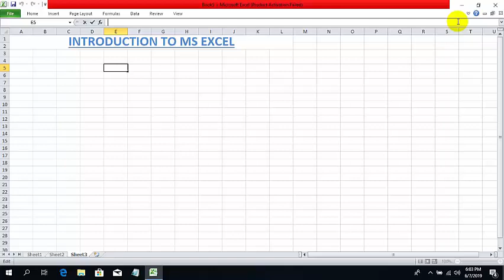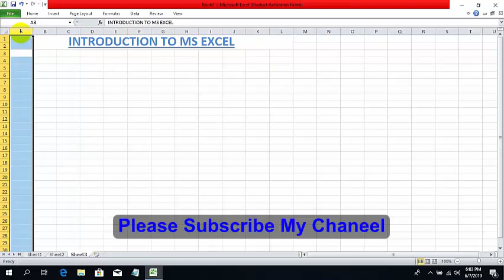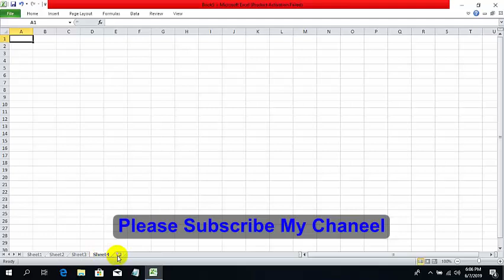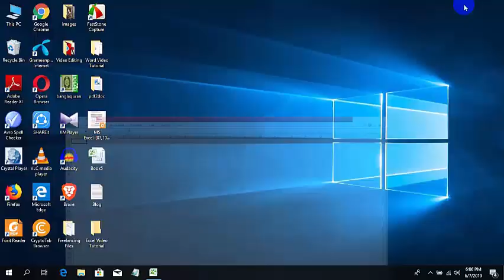Introduction to Excel | Microsoft Excel Bangla Tutorial